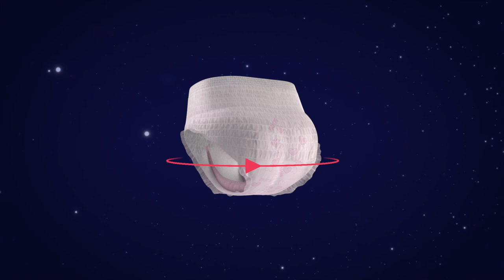Kotex Overnight Panties | India Launch Film | Director's Cut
Director Rishav Rastogi's cut of the India launch film for Kotex Overnight Panties.